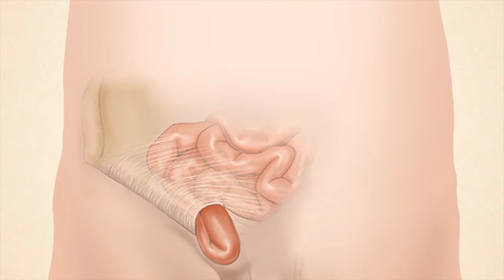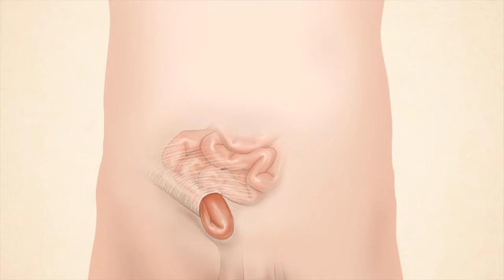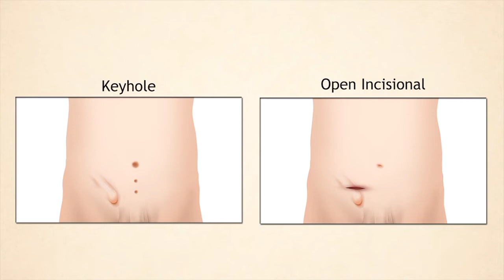Penderita Hernia Sebaiknya Konsumsi 5 Makanan Ini Secara Rutin untuk mengurangi dampak negatifnya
Hernia merupakan kondisi yang terjadi saat bagian atas perut menonjol melalui otot besar yang memisahkan perut dan dada (diafragma), dikutip dari Healthline.
Diafragma memiliki lubang kecil (hiatus) yang dilewati saluran makanan (kerongkongan) sebelum terhubung ke perut. Pada kasus hernia, perut mendorong ke atas melalui lubang tersebut dan masuk ke dada.    Bagi para penderita hernia, ada beberapa makanan yang baik untuk dikonsumsi. Dilansir dari berbagai sumber, ada 5 makanan yang baik dikonsumsi untuk penderita hernia. Berikut penjelasannya.